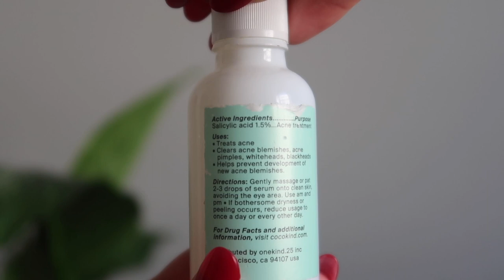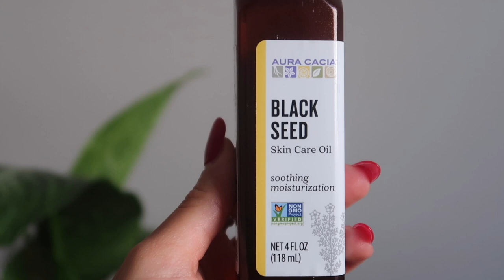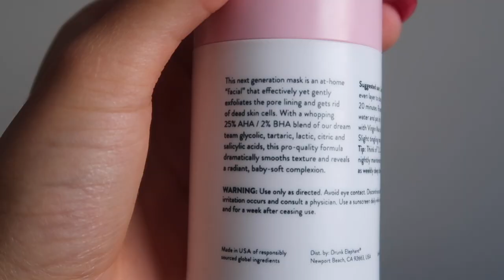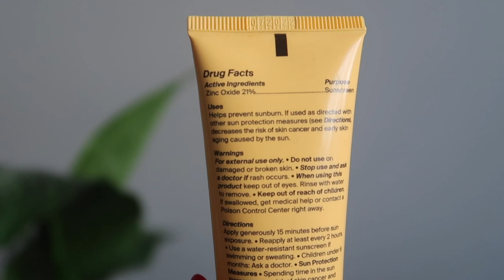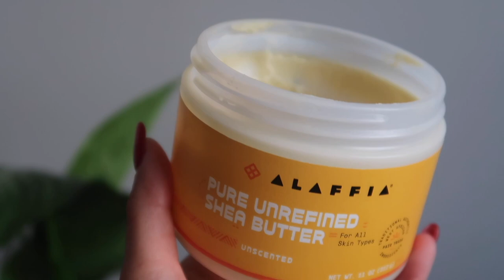vegan skin care routine | cruelty-free + nontoxic | how i get glowing, healthy skin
products mentioned //

CLEANSERS:
cocokind oil to milk cleanser
steli cosmetics law of attraction oil cleanser

TONERS/ESSENCE:
cocokind rosewater toner
evan healy lavender facial tonic hydrosoul
evan healy rose geranium facial tonic hydrosoul
cocokind glow essence with sea grape caviar

SERUMS:
cocokind ceramide barrier serum
cocokind probiotic acne serum
cocokind vitamin C serum with sea grape caviar
comfort zone hydramemory serum
farmacy beauty honeymoon glow serum

FACIAL MOISTURIZERS:
comfort zone hydramemory cream
steli cosmetics after dark face melt

EYE CREAM:
steli cosmetics pillow talk

FACIAL OILS:
evan healy chilean wild rosehip seed oil
aura cacia black seed oil

FACE MASKS:
drunk elephant tlc sukari babyfacial

FACIAL SUNSCREENS:
drunk elephant umbrasheer physical daily defense protection
cocokind daily spf

BODY BUTTERS:
alaffia pure unrefined shea butter
alaffia whipped shea butter + coconut oil